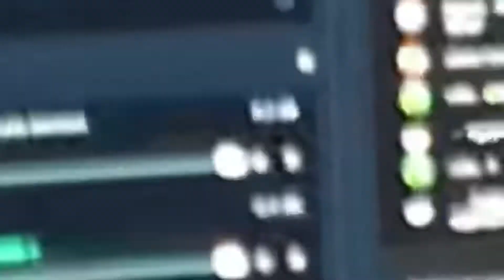Один день из жизни мотобустера #7